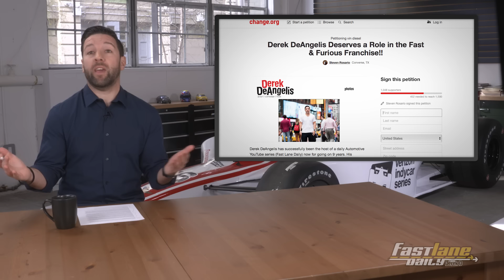Fast & Furious 8 Villian, Luxury Cadillacs, Jeep Hellcat, Silverado Rally Edition - Fast Lane Daily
GM designer Ed Welburn set to retire, there’s ANOTHER special edition Chevrolet Silverado on the way, and Cadillac wants to go super ultra luxury with an SUV and Sedan, we’re talking hundreds of thousands of dollars. Plus, we’ve finally locked down an official release date (month) of the Jeep Grand Cherokee SRT Hellcat, and a blonde bombshell will be joining the Fast and Furious Cast. Also, it’s Tuesday folks, so that means someone will get caught Doing It Wrong, and Mike Spinelli will join Derek D on the show to talk about what’s  going on with /Drive! That and more all today right here on Fast Lane Daily, hosted by Derek D!